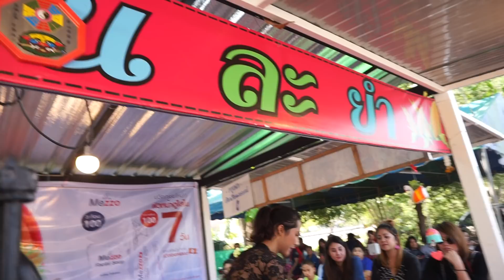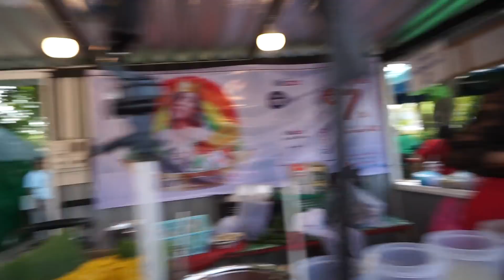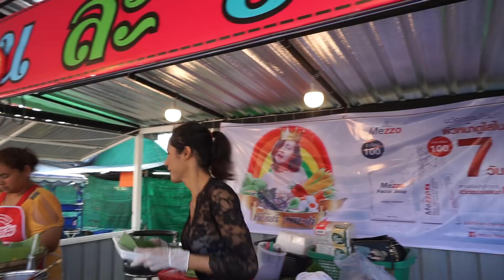วันนี้มี..แมงดาตัว ปูม้า กั้ง กุ้งสด ไข่เค็ม ปลากรอบ ร้านเจ้เบียร์ คนละยำ ยำแซบปลาร้าโพดม่วง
วันนี้มี..แมงดาตัว ปูม้า กั้ง กุ้งสด ไข่เค็ม ปลากรอบ ร้าน เจ้เบียร์ คนละยำ  ยำแซบปลาร้าโพดม่วง